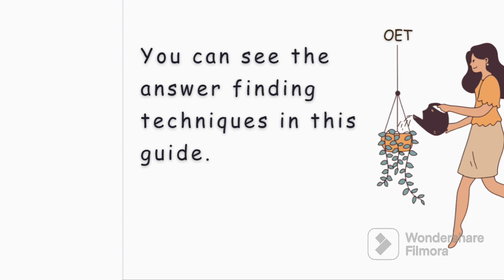Tips & Tricks to crack yOur Oet ,see the videO cOmpletely 📚☕